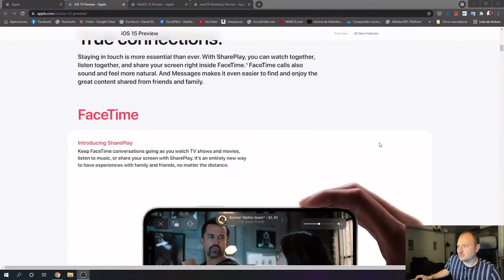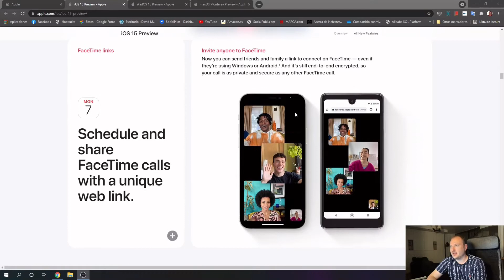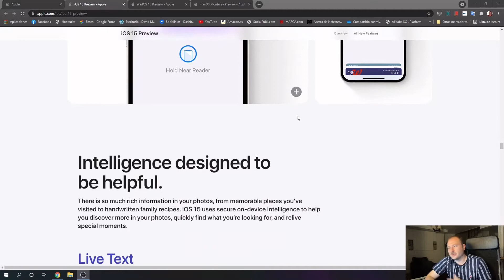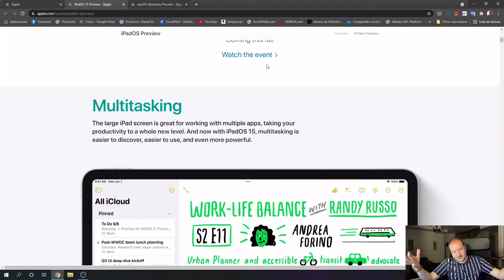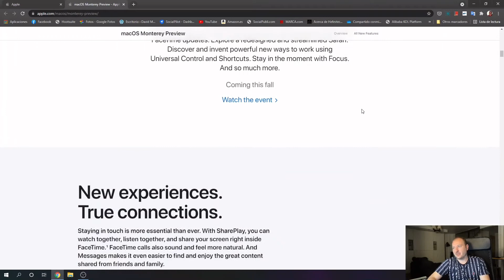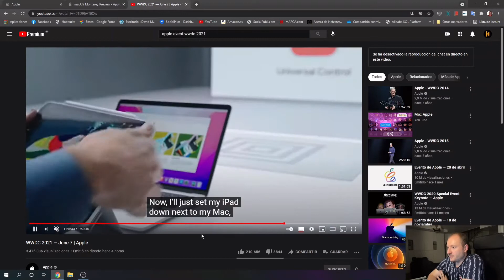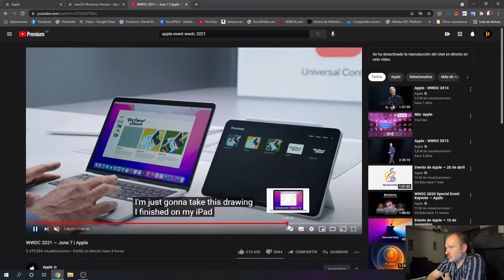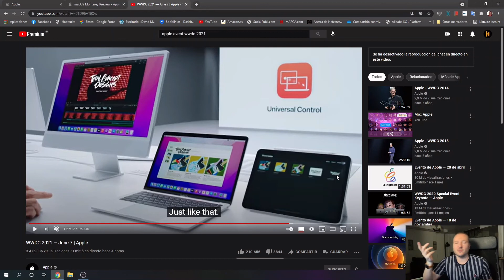Las novedades del WWDC 2021 de Apple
En este vídeo te cuento las novedades que Apple ha presentado para el iPhoe, iPad y Macbook de cara al otoño de 2021.